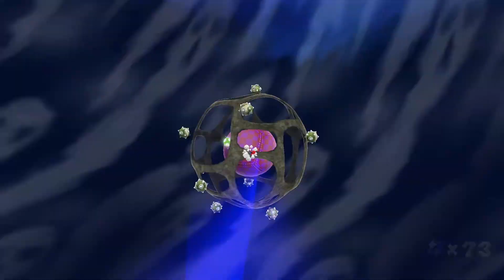Super Mario 3D All*Stars: Super Mario Galaxy #16 Ghostly Galaxy: A Very Spooky Sprint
00:14 Ghostly Galaxy: A Very Spooky Sprint
04:20 Ghostly Galaxy: Beware of Bouldergeist
16:48 Ghostly Galaxy: ? Hidden Mission